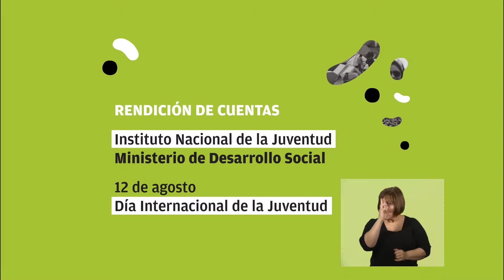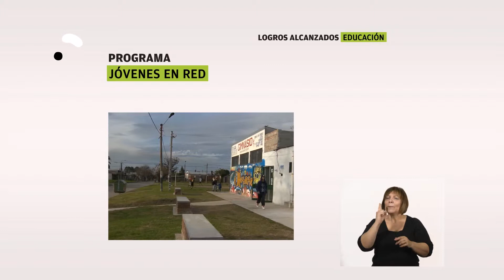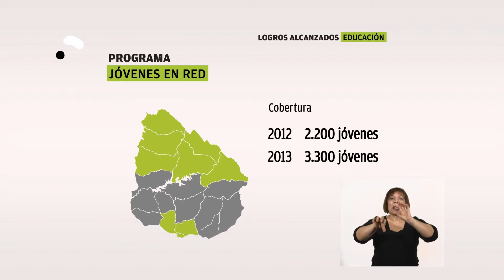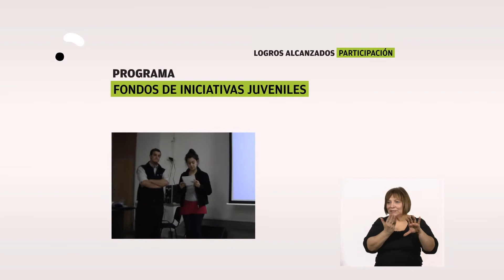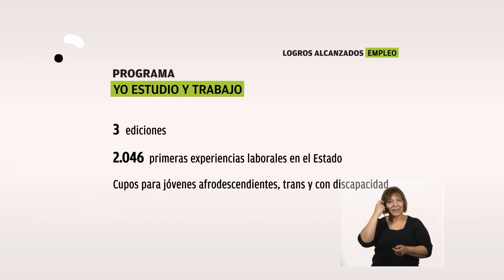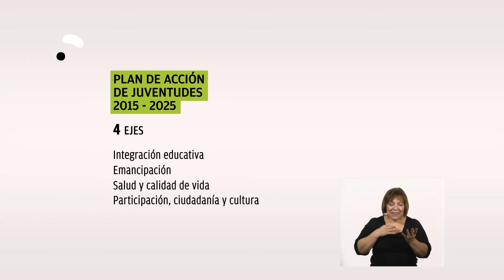Gobierno presenta oportunidades para todos los jóvenes en su día internacional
En ocasión de la celebración este martes del Día Internacional de la Juventud, el ministro de Desarrollo Social, Daniel Olesker, y el director del INJU, Matías Rodríguez, destacaron los principales avances realizados en materia de políticas públicas para esta franja poblacional en los últimos nueve años. El repaso de lo realizado fue emitido a través de un mensaje simultáneo por radio y televisión a todo Uruguay.